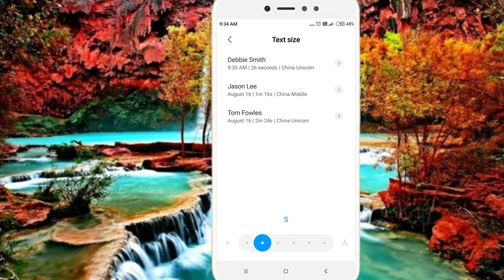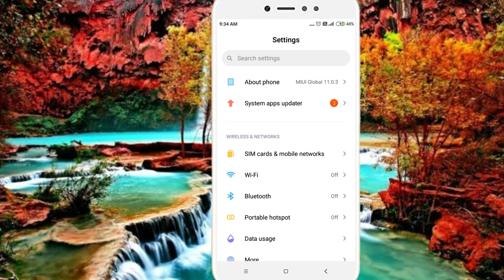power button phone ki kam na karen to video dekh lo,फोन की पावर बटन काम नहीं करती है तो देख लो tech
power button phone ki kam na karen to video dekh lo,फोन की पावर बटन  काम नहीं करती है तो देख लो